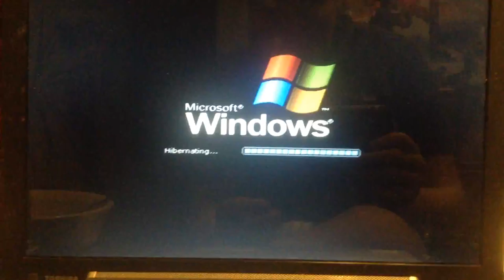jax car wash